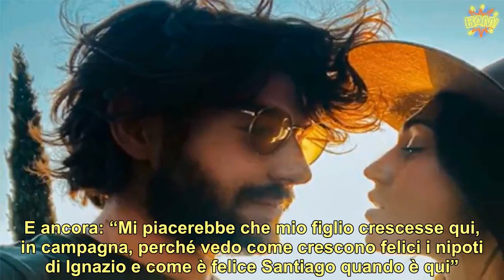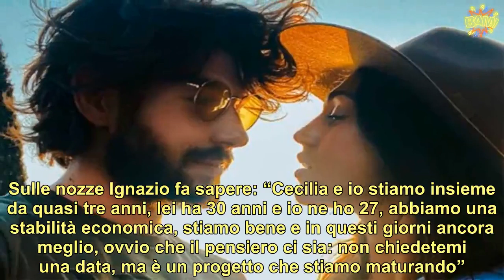“Nostro figlio crescerà qui” Cecilia Rodriguez e Ignazio Moser, la confessione lascia tutti di sass